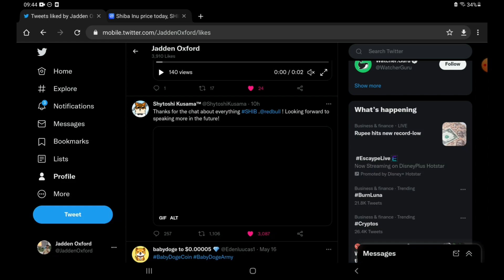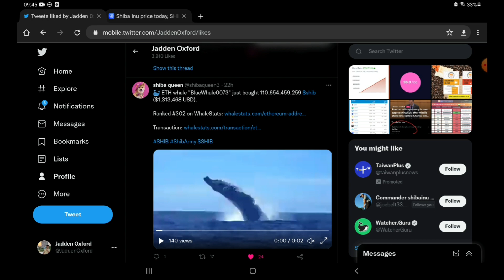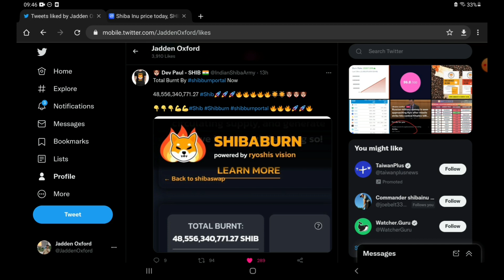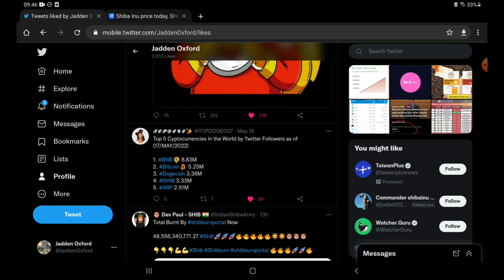🔥 5000 करोड़ Shib Burn 🔔 एक जीरो होगा खत्म जल्द⚠️ Shiba inu All News Today ⚠️ Shiba Inu News Hindi 🌀